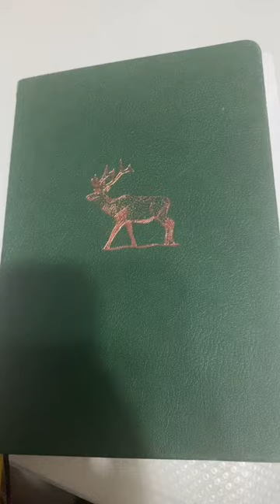It’s September! And I’m glad my Sister’s painting again!🎨